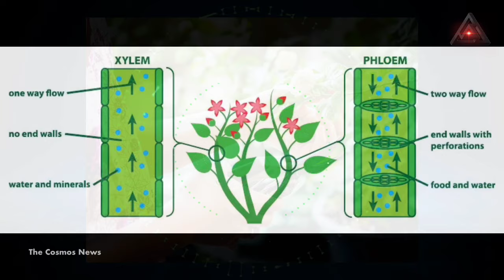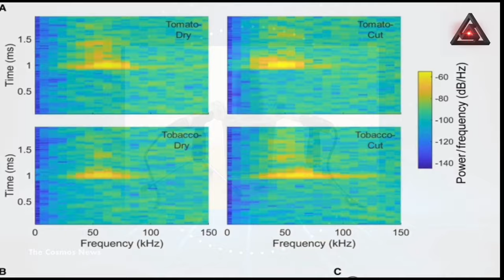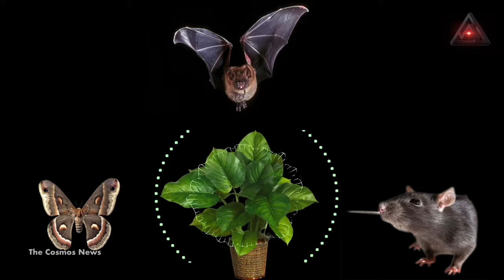Plants Feel Pain And Scream When Stems Are Cut Or Dried Crying Sound Recorded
Listen: Plants Cry When Dehydrated Or Their stems Are Torn Screaming Sounds Recorded For The First Time.
Plants emit ultrasonic sounds in rapid bursts when stressed, scientists say
Thirsty or damaged plants produce up to 50 staccato pops in an hour, which nearby creatures may respond to, researchers find

Ian Sample
Scientists detect ultrasonic popping sounds from plants when they are deprived of water – audio
There comes a time in a plant’s life when the head sags, the leaves go pale and the body releases a barrage of sounds that are the ultrasonic equivalent of stamping on bubble wrap.

While any gardener is familiar with the wilting and discoloration that comes with drought, a shortage of water or a sudden wound can also prompt plants to produce staccato pops, which nearby creatures may respond to, scientists say.

The discovery, described as “exciting and thought-provoking” by one independent expert, suggests the plant kingdom is not as silent as it seems, and that ultrasonic sounds emitted from plants might even help shape their ecosystems.

“When these plants are in good shape, they produce less than one sound per hour, but when stressed they emit many more, sometimes 30 to 50 per hour,” said Prof Lilach Hadany, an evolutionary biologist and theoretician at Tel Aviv University.

“They are potentially important because other organisms could have evolved to hear these sounds and interpret them,” she added. “We are now testing both animals and plants to see if they respond.”

Hadany and her colleagues recorded sounds produced by tomato and tobacco plants raised in greenhouses. Healthy plants emitted clicks and pops, but the sounds came in far more rapid bursts when the plants were deprived of water or had their stems cut. The noises could be picked up 3-5 metres away.

If plants are so intelligent, should we stop eating them?
Emma Beddington
At 40 to 80kHz, the sounds are too high-pitched for the human ear, which has an upper range of about 20kHz. But insects such as moths and small mammals including mice can detect such frequencies, raising the prospect that the noises might influence their behaviour.

Writing in Cell, the scientists describe how the plants’ sounds are as loud as human speech and are emitted more frequently after two days without water. The pops peak at day five or six and then subside as the plant dries up.

On recording the sounds, the researchers trained an artificial intelligence algorithm to identify the plant and the cause of its stress from the popping noise alone. It was not 100% accurate, but demonstrates that the sounds contain information that might be useful to organisms in the environment, they say.

There is no evidence the sounds are an attempt to communicate, any more than a log declares distress by crackling on a fire. But Hadany said the sounds might nonetheless be useful for nearby creatures, perhaps affecting which plants animals feed on or where insects lay their eggs. It is unclear what creates the sounds, but the authors suspect a process called cavitation, where water columns in dehydrated plant stems break down, generating air bubbles.

Whether or not anything is listening to the sounds, Hadany says the discovery could make irrigation more efficient by using microphones alongside other sensors to detect when plants are short on water.